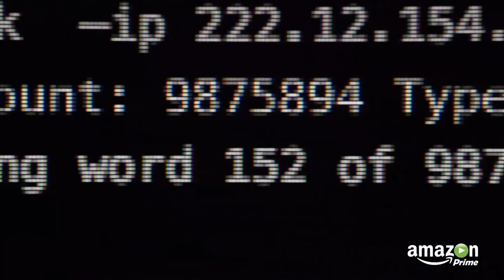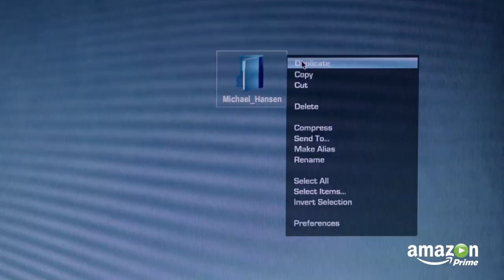Most Watched Bast Mind Blowing Web Series | In Hindi